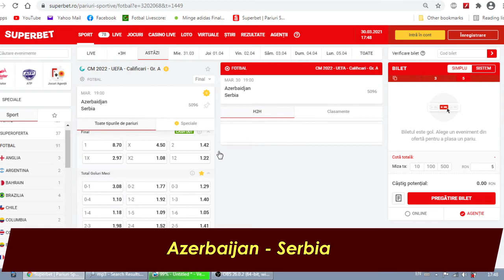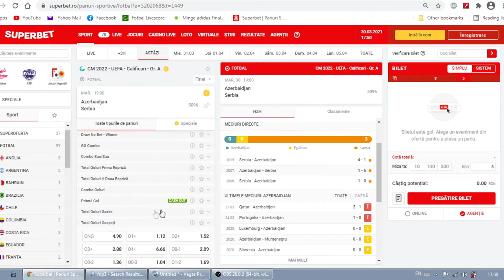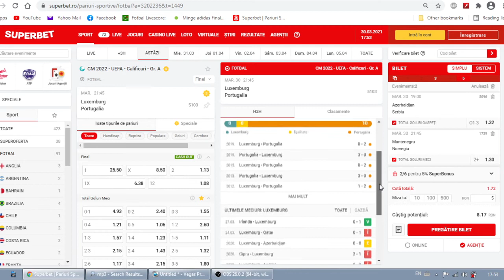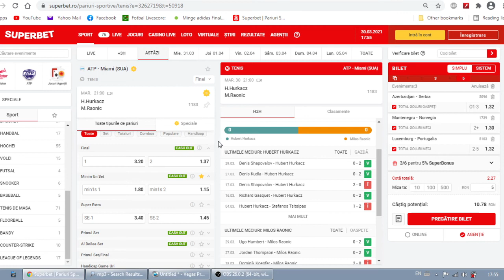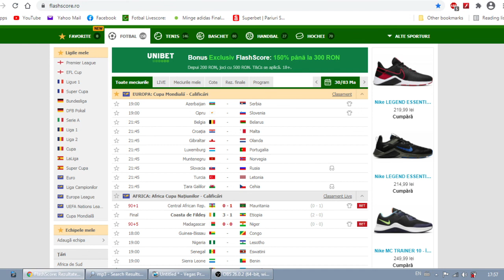PARIURI Marti 30.03 BILET Cota 3 : Luxembourg- Portugalia, Muntenegru - Norvegia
Ponturi Pariuri Sportive marti 30.03 Bilet cota  3 Luxembourg Portugalia Muntenegru Norvegia